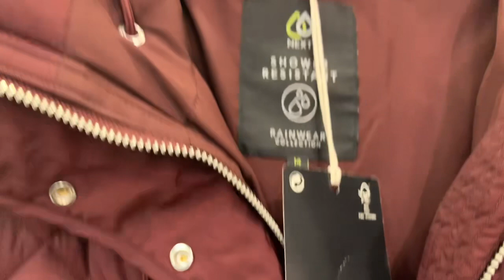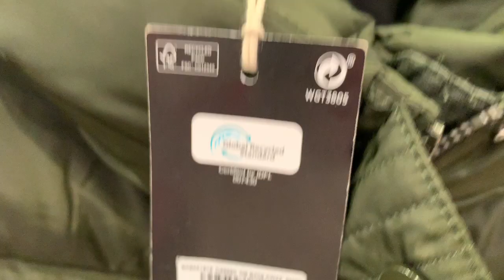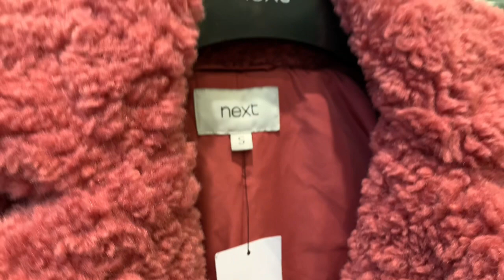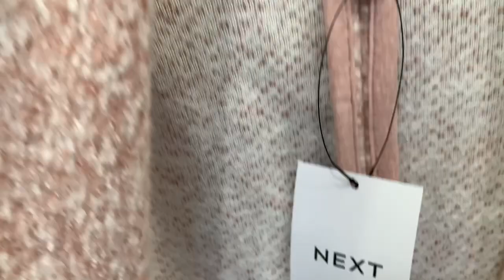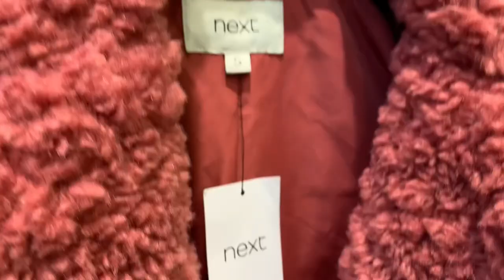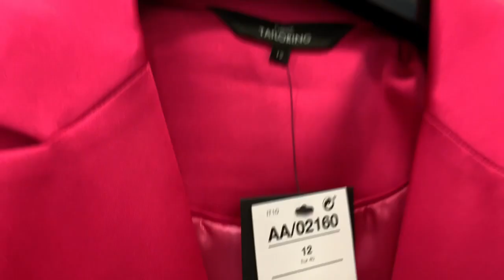NEXT CLOTHING FOR WOMEN | NEW COLLECTION | SHOP WITH ME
ShopwithA 🛍️ New collection in Next Clothing.